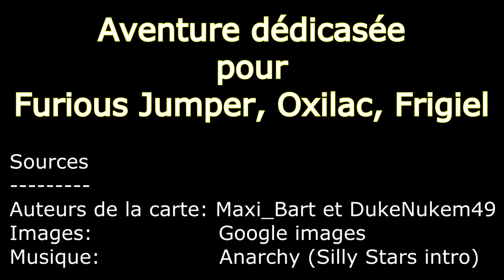Minecraft - Bande Annonce - Prison Cube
Voici la vidéo pour la promotion d'une carte aventure pour 2 joueurs. Réalisé pour la version 1.11.2 de Minecraft. La carte est disponible à cette adresse
Il n'est pas possible pour nous de faire un gameplay d'une aventure que l'on connait dans les moindres détails !. Notre voeux le plus cher serai de voir deux joueurs faire une vidéo de notre carte et de transmettre le lien de cette vidéo Youtube dans les commentaires.
Grâce à votre gameplay vous pouvez gagner une récompense financière si vous possédez un compte Paypal, alors tentez votre chance !..
Condition de gain:
- Etre à 2 joueurs (obligatoire)
- Qualité de la vidéo (recommandé: 1080 HD)
- Bonus présentation (recommandé: jolie miniature, ...)
- Bonus ambiance (recommandé: humour & dynamique, ...)